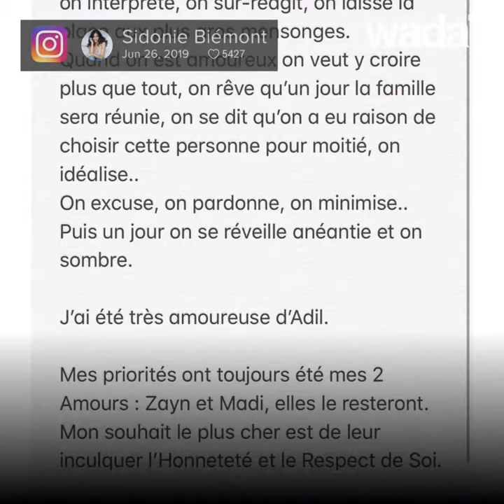Pamela Anderson est célibataire !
Pamela Anderson est célibataire ! Elle a cassé avec Adil Rami...